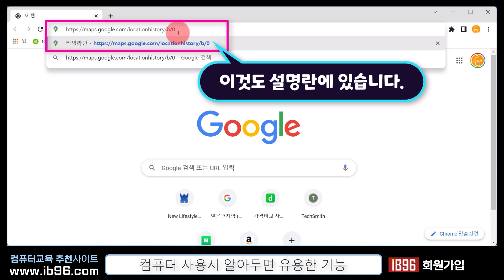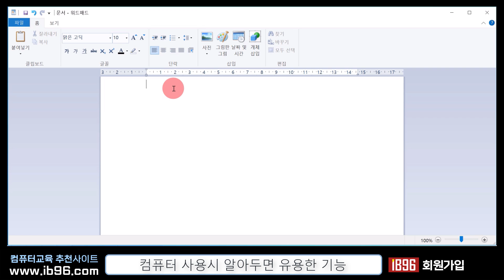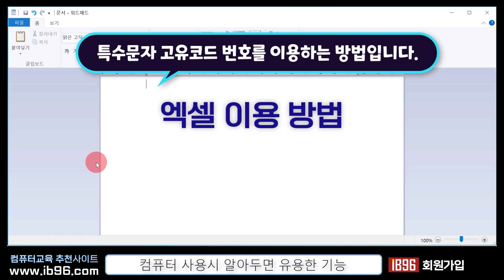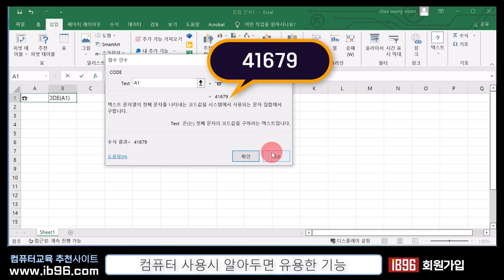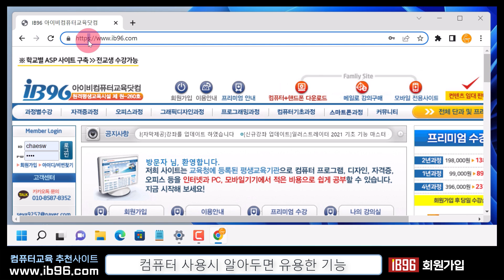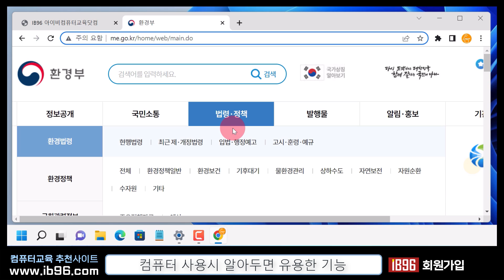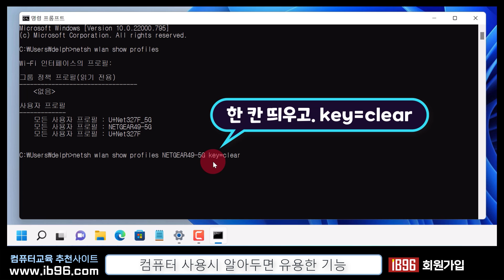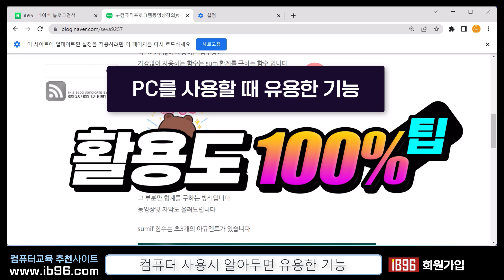컴퓨터 작업 및 인터넷 이용시 아주 유용하고 활용 가능한 팁 알려드립니다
감사합니다

한번은 쓰게되는 PC의 활용도 100% 팁 4가지

구글 계정이 있는 스마트폰 사용자의 시간대별 이동경로 확인방법과 끄는 방법

특수문자를  코드로 입력하는 방법

크롬브라우저 주소창에 주의요함이라고 나오는 이유

PC나 노트북으로 접속한적이 있는 모든 와이파이 비번 알아내는 방법
접속했던 공유기 정보 netsh wlan show profiles
공유기 비번확인 netsh wlan show profiles 공유기명 key=clear